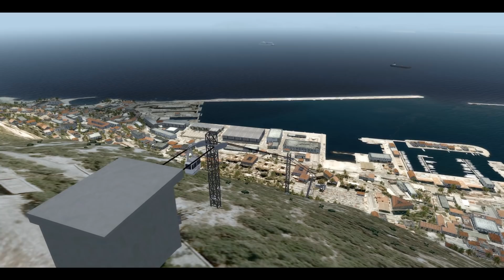Gibraltar professional – Official Video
Gibraltar is a special place. It’s a bit of Great Britain on the Iberian peninsula with an amazing geography. When you look at the map you understand why Great Britain wanted to keep hold of it.
“Gibraltar professional” is a high detailed VFR scenery of this enclave including the airport and Upper Rock – real holiday feeling for Prepar3D!

The airport and its surroundings are built up to the smallest of detail. All buildings, lighting systems, navigation beacons have been modelled to the smallest of details including all buildings and airport institutions.